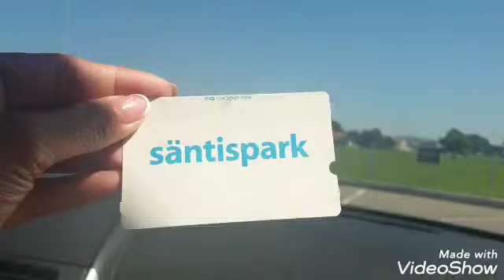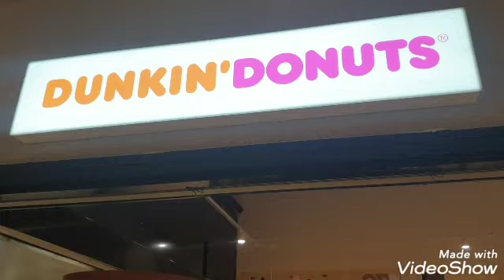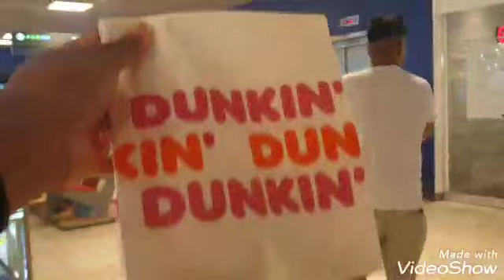Relaxing Day | Säntispark Switzerland | Yt Cherry San Antonio